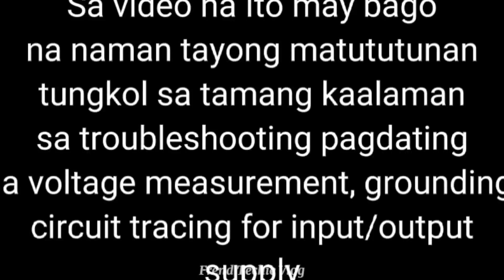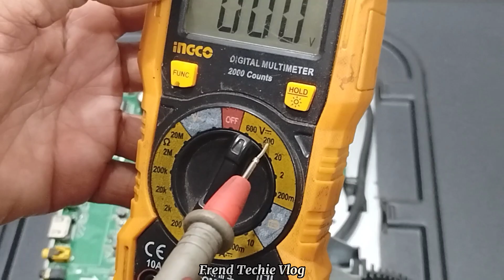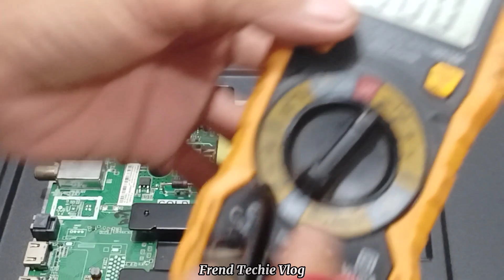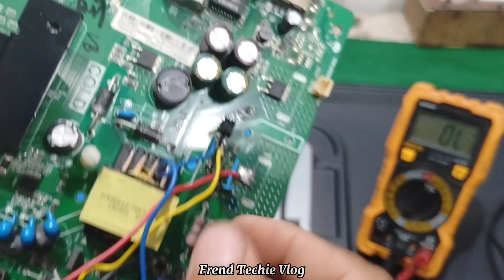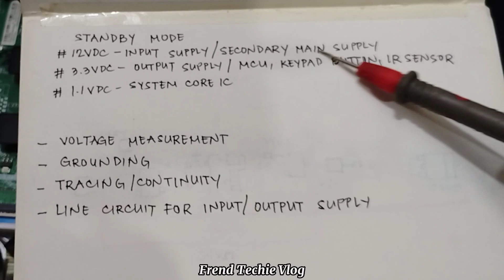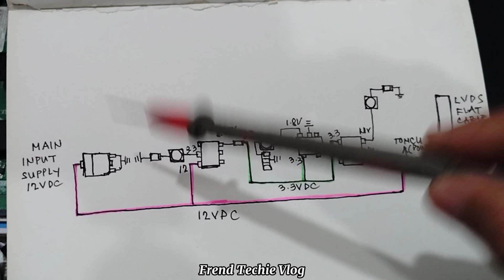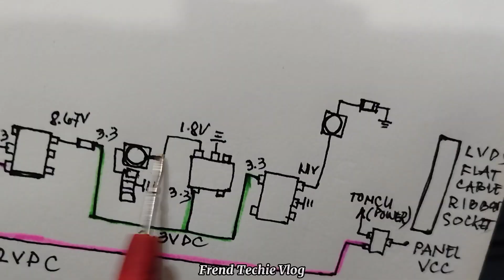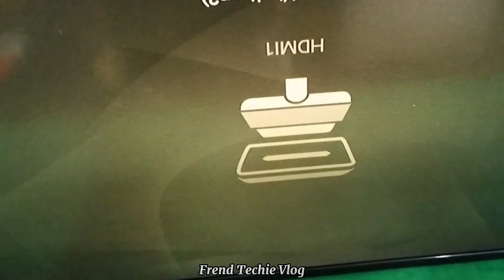LED TV main board paano e-check ang 12V, 3.3V at 1.1V standby mode?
for today's video I'll be showing you how to check led tv mainboard 12v, 3.3v, and 1.1v standby mode, we'll do it in a more easy to understand way so beginners can also follow through the entire process. ready your materials and let's get right into it!.

para sa ngayong video, ipapakita ko sainyo kung paano mag check ng led tv mainboard na 12v, 3.3v, at 1.1v na naka standby mode, gagawin natin itong tutorial sa mas madaling paraan na madaling maiintindihan ng mga manonood para madali ring masundan ng mga baguhan pa lamang sa paggawa o electronics, ihanda niyo na ang mga gamit na kakailanganin natin at mag simula na tayo!. kung may mga katanungan kayo ay maari lamang na mag iwan ng comment sa baba!.